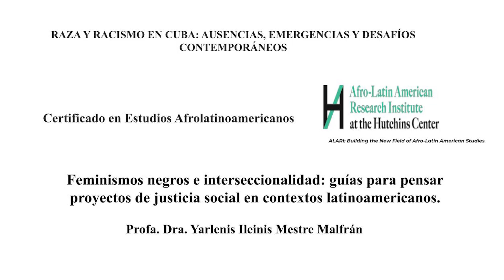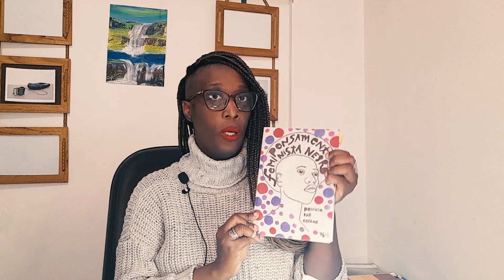Aula 6 - Raza y racismo en Cuba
Videoaula 6 del seminario especializado "Raza y racismo en Cuba" - Certificado en Estudios Afrolatinoamericanos